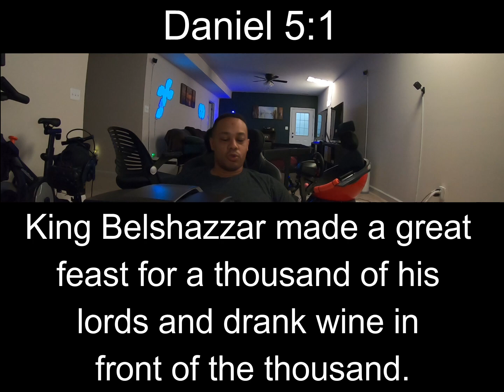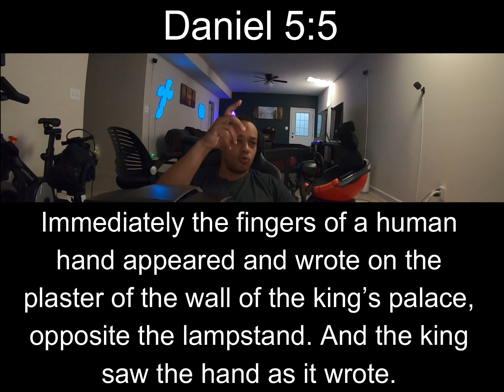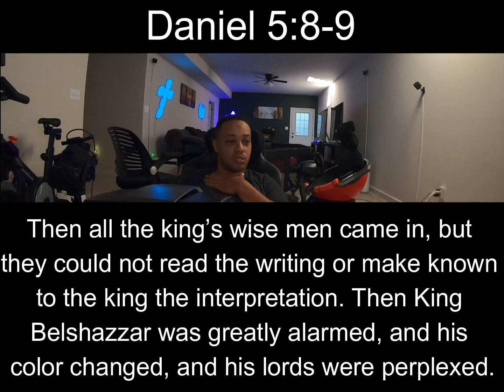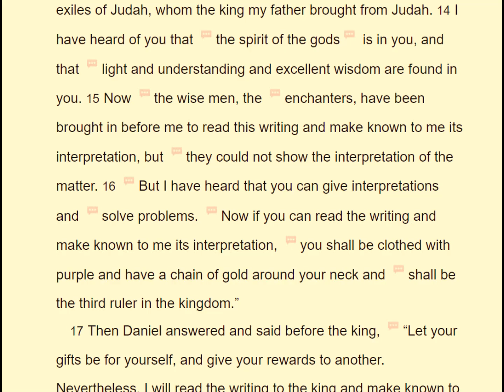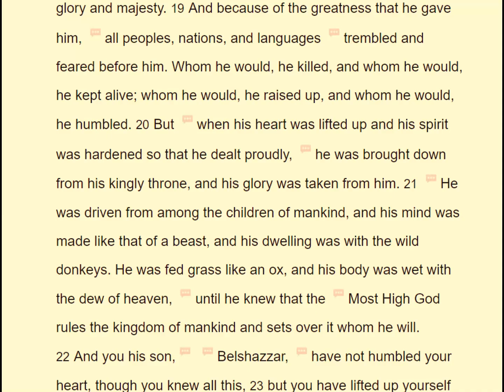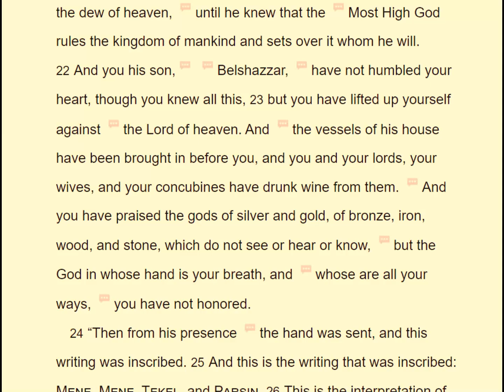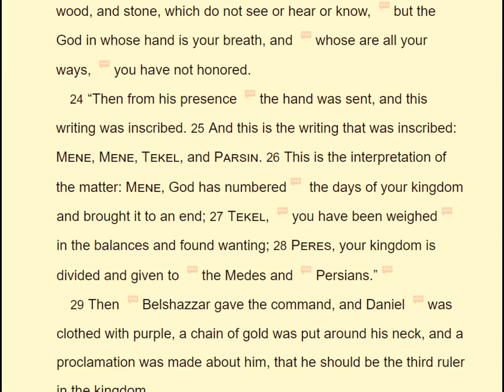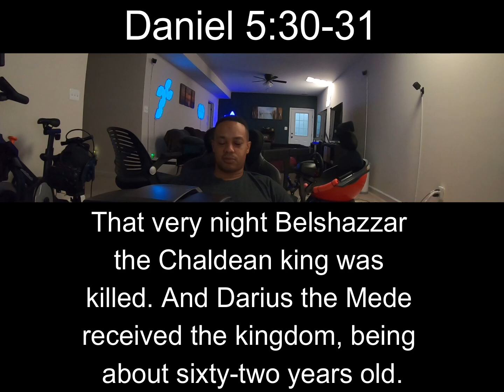Be with God, No-matter What [Pt. 5/7]; Verse of the Day: #331- Daniel Chapter 1